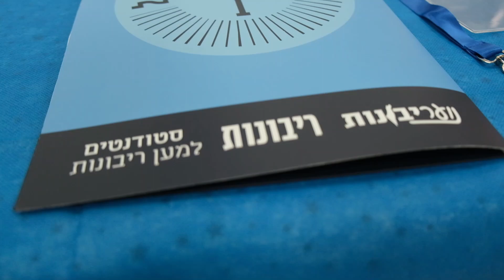חנוכת המקום של רינה שנרב הי"ד - בסמנריון נוער ריבונות חנוכה תשפ"ג